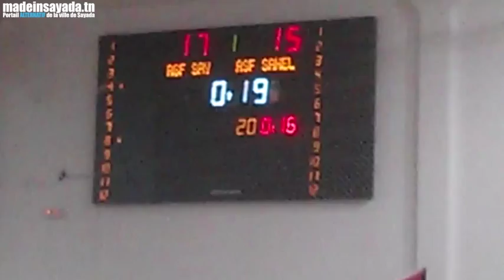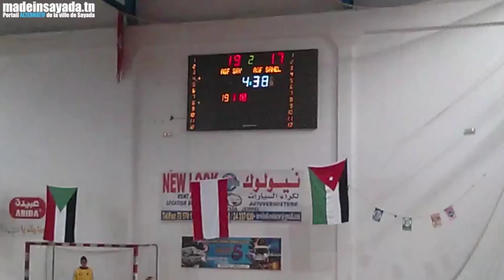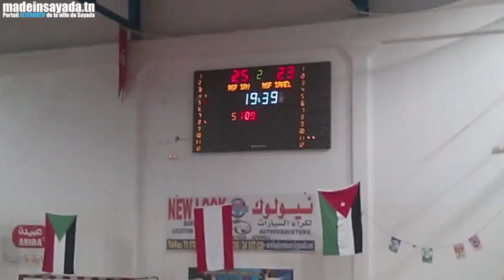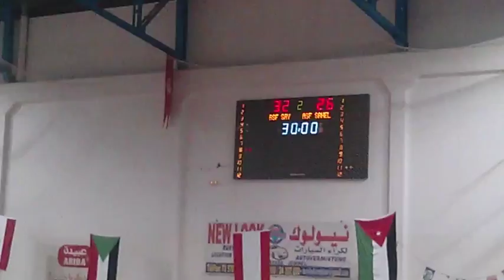أول مقابلة للجمعية النسائية بصيادة في القسم الوطني أ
أول مقابلة للجمعية النسائية بصيادة في القسم الوطني أ و إنتصار ثمين امام الجمعية النسائية بالساحل
بنتيجة 32 ـ 26